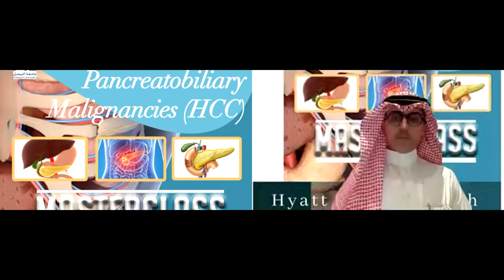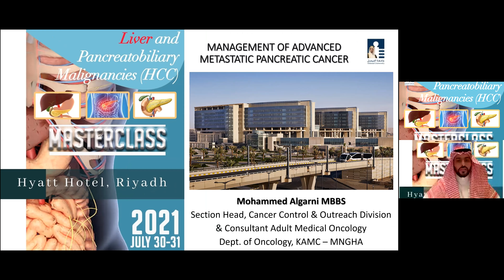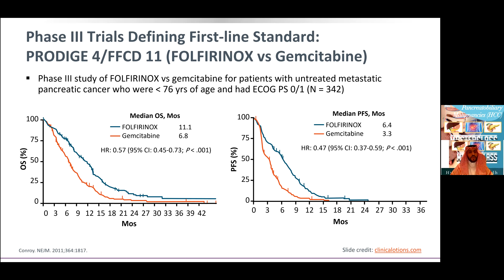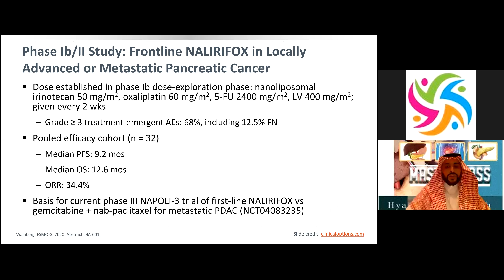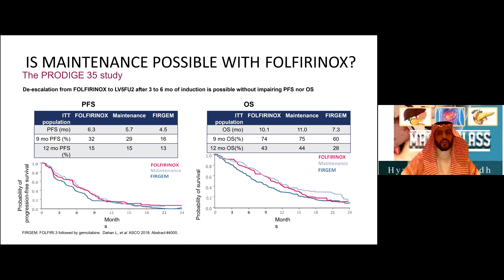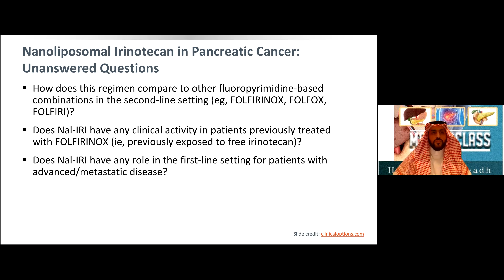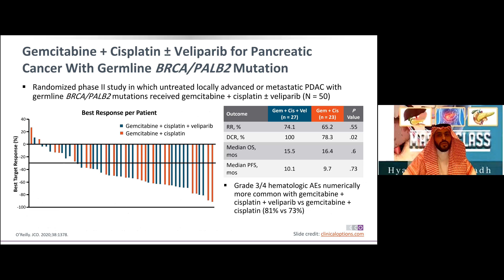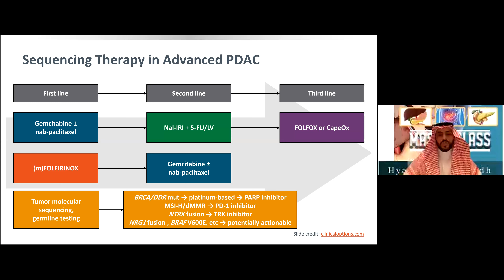Latest advances in pancreatic and adenocarcinoma systemictherapy Speaker: Dr. Mohammed Al Garni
LIVER AND PANCREATOBILIARY MALIGNANCIES MASTERCLASS JULY 30 - 31, 2021 | HILTON HOTEL, Riyadh - KSA

Objectives:
• To present the latest advances in the management of liver and pancreatobiliary cancers
• To discuss the role of multidisciplinary teams in the disease management

Target Audience:
All oncology healthcare professionals from all specialties (medical, surgical, radiation oncology,
pathology and radiology) and disciplines (physicians, pharmacists and others).

Conference Chairpersons:
Dr. Ashwaq Al Olayan
Deputy Chairman Quality & Patient Safety
Section Head, Division of Adult Medical Oncology
Director, MENA NCCN Coordinating Center
Department of Oncology
King Abdulaziz Medical City, CR
Riyadh, KSA
Dr. Kannan Alshammari
Consultant Medical Oncology
Department of Oncology
Riyadh, KSA

Scientific Committee:
Dr. Kannan Alshammari
Prof. Khaled Alkattan
Dr. Mohammed Al Garni
Dr. Fouad Sabatin
Organizing Committee:
Dr. Kannan Alshammari
Prof. Khaled Alkattan
Dr. Nafisa Abdelhafiez
Mrs. Hanan Eldessouki

The recorded sessions of this event will be available on this youtube list link 24 hours after the meeting